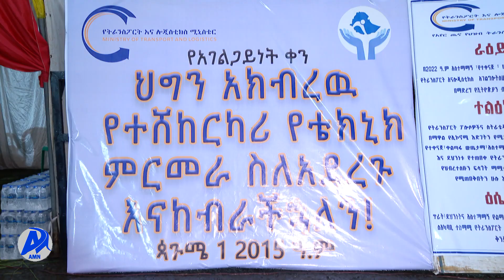“ህዝብን በታማኝነት ማገልገል ድርብ ክብር ነው”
አዲስ ሚዲያ ኔትዎርክ ጳጉሜ 1/2015 ዓ.ም